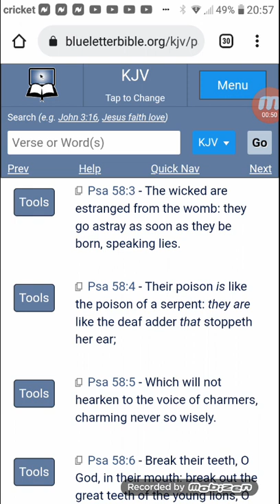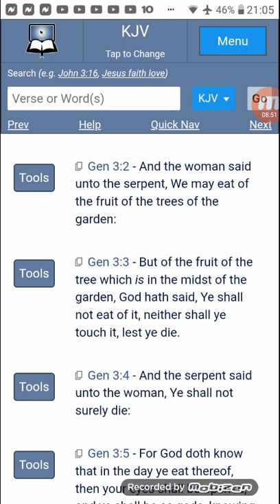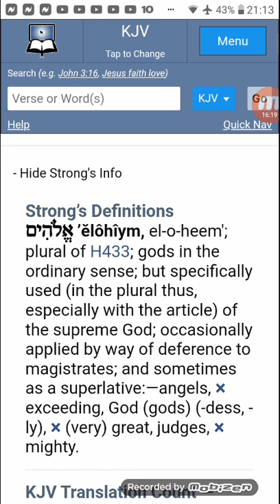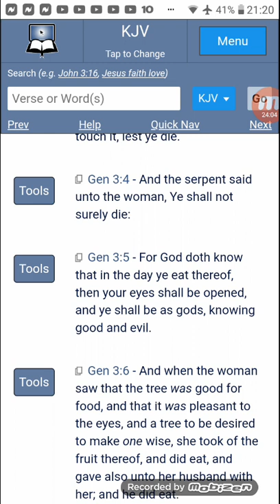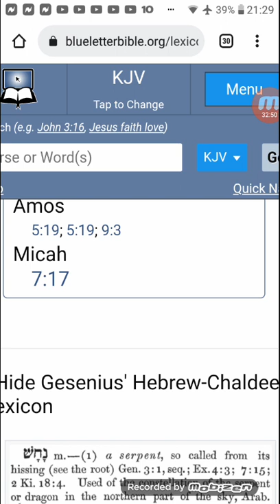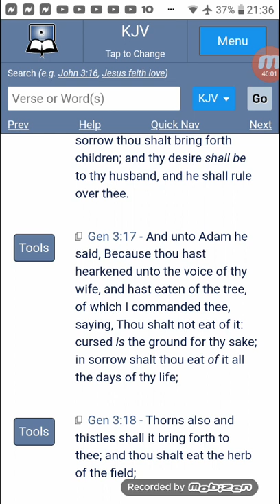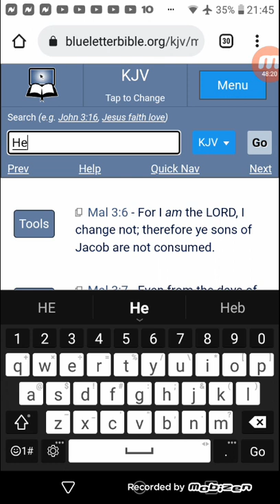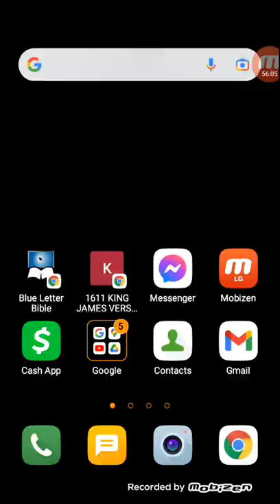As it was in the beginning, so it is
Ecclesiastes 1:9 The thing that hath been, it is that which shall be; and that which is done is that which shall be done: and there is no new thing under the sun.

Malachi 3:6 For I am the LORD, I change not; therefore ye sons of Jacob are not consumed.

Ecc. 3:15 That which hath been is now; and that which is to be hath already been; and God requireth that which is past..